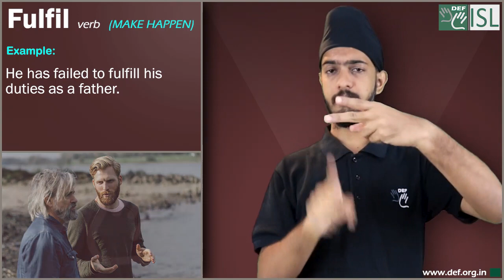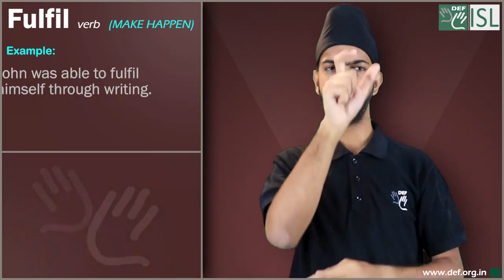Fulfil (verb) Word of the Day for March 8th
Fulfil (Make Happen) -verb

Meaning- If you fulfill something such as a promise, dream, or hope, you do what you said or hoped you would do.

Examples:- 1. At the age of 45, she finally fulfilled her ambition to run a marathon.
2. He has failed to fulfill his duties as a father.
3. She doubts whether she'll ever be able to fulfill her ambition.
4. John was able to fulfil himself through writing.